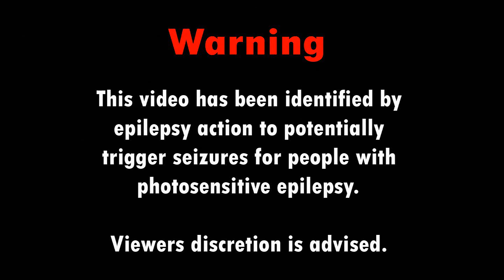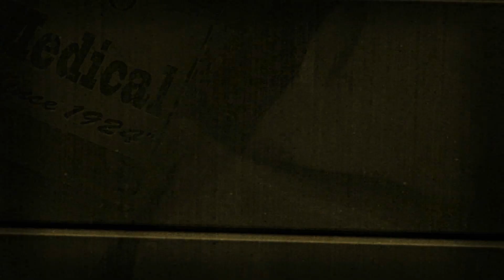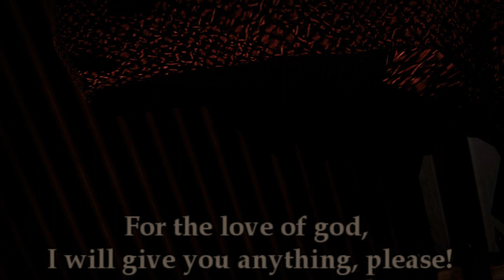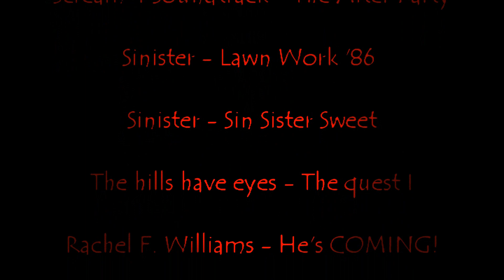Team Slayer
And so a new "thrilling" series begins.

Whatsup guys... it's been a while hasn't it? Yeah, I have been busy with real life stuff lately and had to put my video making aside. But now when I have brushed away some of the shit that has been keeping me reeled away from video making. I shall now start a new series... that will hopefully reach it's end and not stop half the way through. Anyways more story based videos of the Team Slayer series will hopefully show up in the future so stay tooned. I make no big promises.

Also to answer some questions before you attack the comment section

1: No that is not the Medic from Team Killer 4
2: Team Killer is not lost in the desert trying to find a devil woman... cuz it is uncannon.
3: I will not reliese the new Team Killer model yet.
4: Yes, Witchy did animate some parts in this video... which looks god like compare to my parts. *cries*
5: Yes the frame rate in some scenes are shitty cuz my computer was busy eating dust.
6: No Team Killer 5 will not be completed cuz it was too far off with what I wanted the series to be like.
7: Yes the sound editing is not too great cuz of my lack of video making lately.